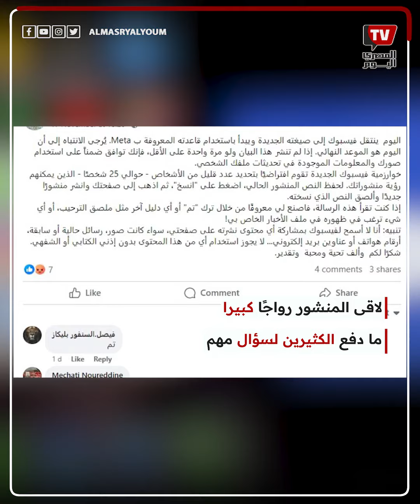بعد انتشار رسالة تحذير.. خوارزمية فيسبوك الجديدة تهدد المستخدمين